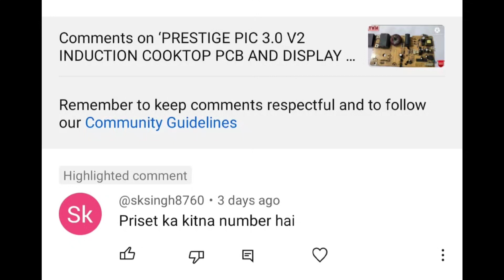COMMENT का REPLY PRESTIGE INDUCTION COOKTOP (PIC 3.0 V2) PRESET VALUE (RW-203)